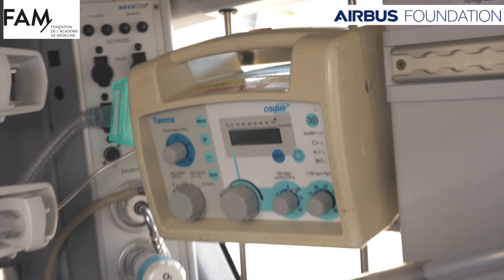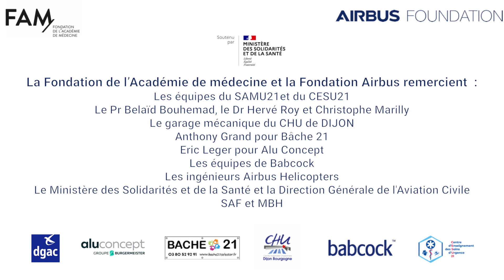Dispositif B.R.A.V.E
La Fondation de l’Académie de Médecine (FAM) et la Fondation Airbus, avec le soutien du Ministère des Solidarités et de la Santé, installent des « bulles sanitaires » destinées à protéger les personnels soignants lors des transferts de patients COVID-19 à bord des hélicoptères du SAMU.
Plus d'informations:
Version longue de la vidéo de présentation du dispositif.